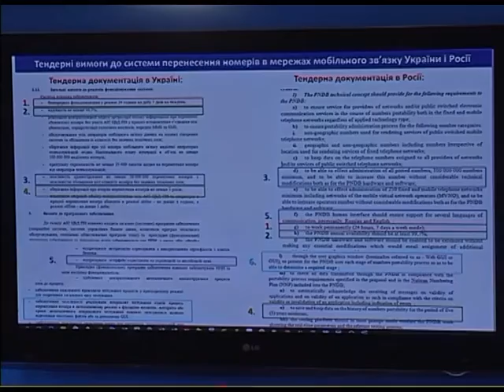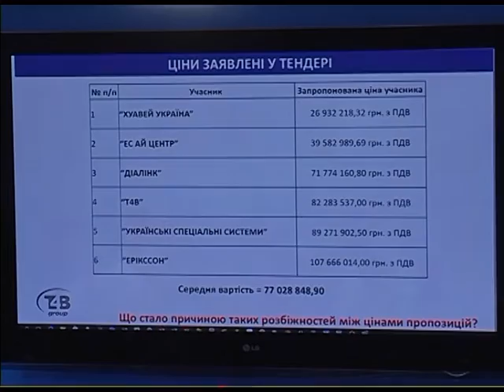Готовность ввести услугу MNP может быть не ранее 1 июня 2016 года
UA - Готовність запровадити послугу MNP може бути не раніше 1 червня 2016 року. Всі учасники, пропозиції яких на тендері перевищували 71 млн грн, повідомили про готовність запровадити MNP не раніше 1 червня 2016 року, що є найбільш реальним терміном.

RU - Готовность ввести услугу MNP может быть не ранее 1 июня 2016 года. Все участники, предложения которых на тендере превышали 71 млн грн, сообщили о готовности ввести MNP не ранее 1 июня 2016 года, что является наиболее реальным сроком.